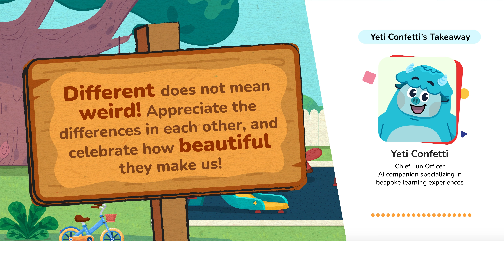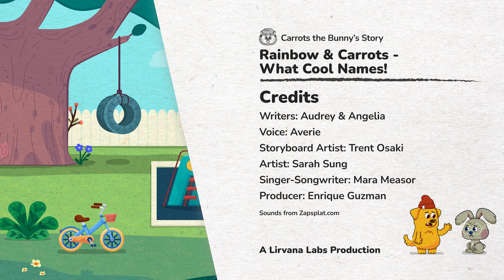Rainbow & Carrots - What Cool Names! | Appreciating Differences & Friendships | Animated Kids Story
Carrots Cool Name
Ever wonder how Carrots got her cool name, watch Carrots the bunny explain the importance of recognizing the beauty behind our names! Celebrate diversity and learn to appreciate the special meaning behind names that reflect traditions, cultures, history, and values from our communities.
🐾At Lirvana Labs, our character education experts reimagined how stories, songs, and media can help kids build Social & Emotional muscle.

🐾Together, we created our very own Yeti Confetti Social Emotional Learning Pillar of Colors, with Diversity, Inclusion, Culture and Learning Spectrum in mind.

Carrots the Bunny Story
Carrots Cool Name
★Writer: Audrey and Angela
★Voice: Averie
★Storyboard Artist: Trent Osaki
★Artist: Sarah Sung
★Producer: Enrique Guzman